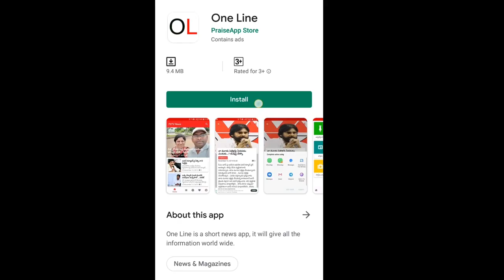YSRCP Leader Comment On Amaravathi as Agriculture Zone | AP CM Jagan | PDTV News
అమరావతిని అలా చేస్తే ప్రపంచ మ్యాప్ లో నిలిచిపోతుంది | PDTV News